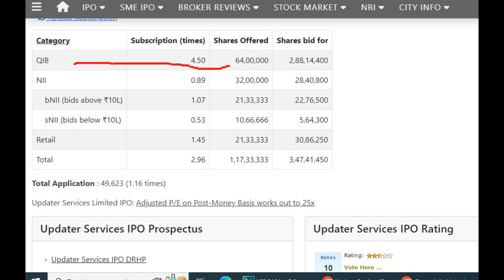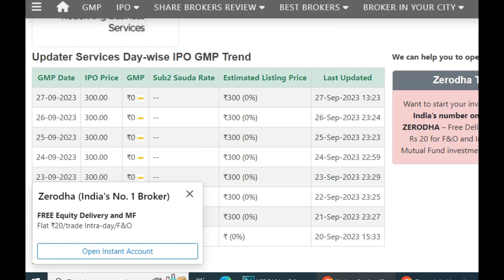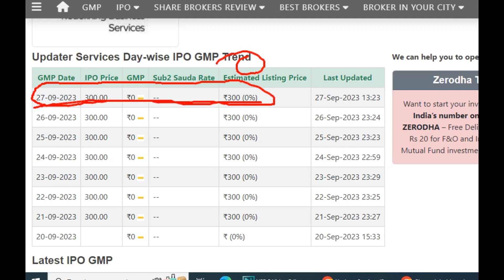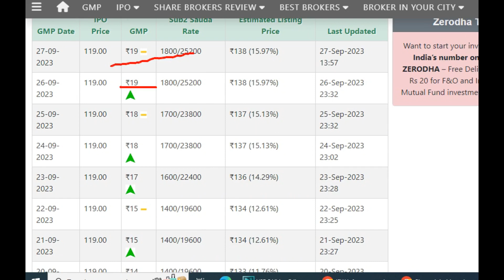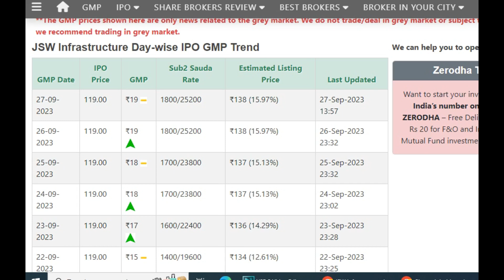JSW Infrastructure IPO and Updater Services ipo Subscription Status & GMP Today!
Stocks,future,and option trading involves risk of loss and is not sustainable for every investos.
The valuation of stocks ,future, and option may fluctuate and as a result clients may loss more than their original investment .